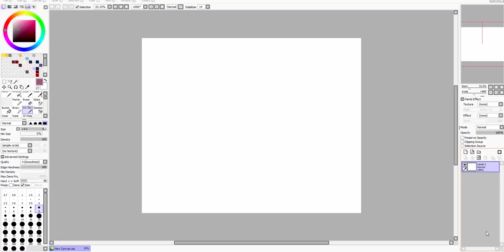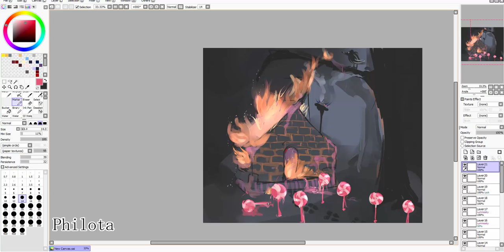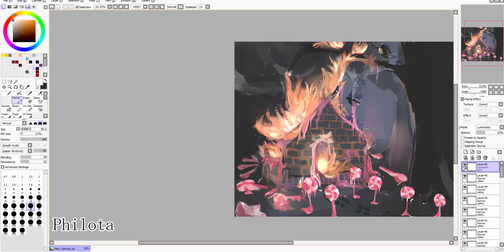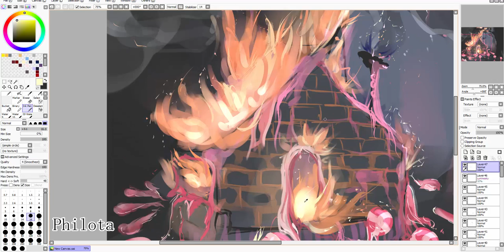Melting Candyhouse [Speed]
The prompt was 'Aftermath' like an aftermath of a hurricane or something. I couldn't help but think of Hansel and Gretel... and how they shoved the Witch into her own oven grabbed her loot and skedaddled. Well they probably didn't hang around to make sure that oven burned out safely. So of course I drew what it would like if the fire spread, thanks to Hansel and Gretel's negligence. Now the whole forest is doomed.
Remember, only You can prevent wild fires.

So who wants to be my therapist!?